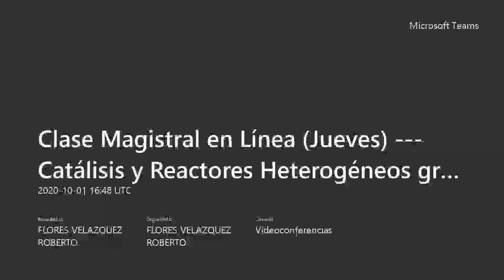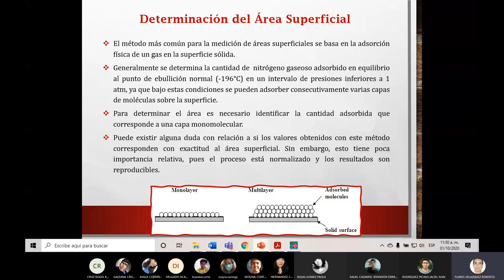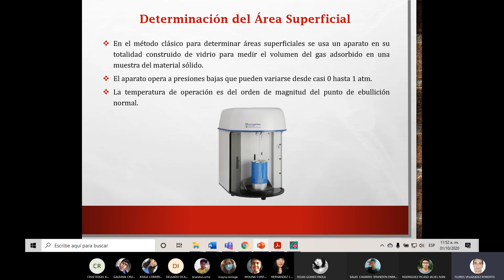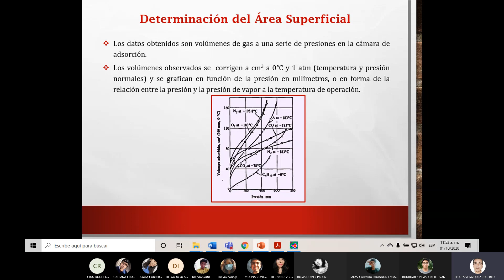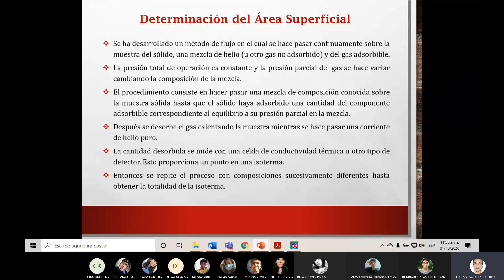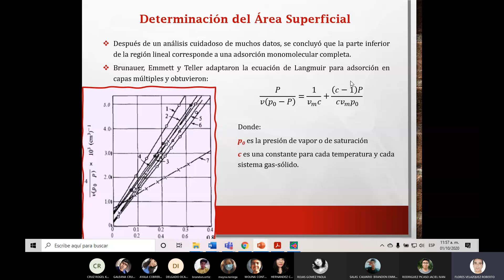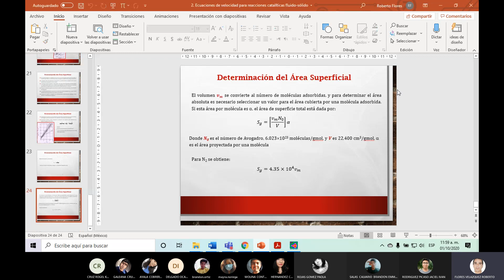Fundamentos teóricos de la estimación de área superficial usando el método BET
Catálisis y Reactores Heterogéneos (Optativa de Procesos)
Agosto - Diciembre 2020